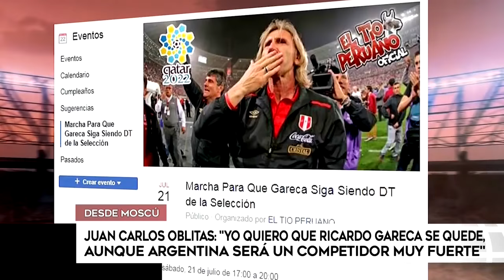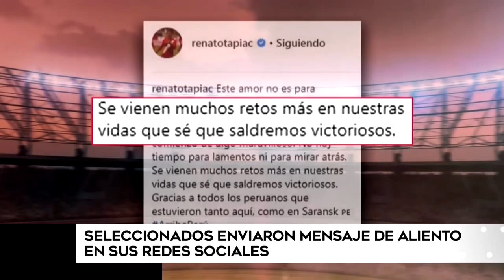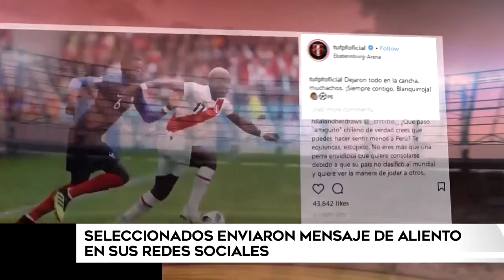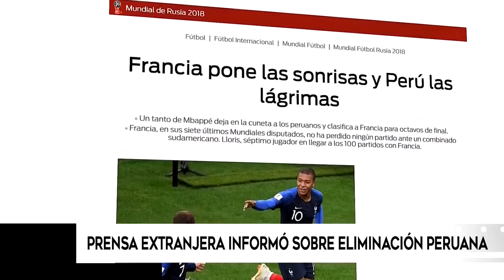PERÚ SE PREPARA PARA EL DUELO VS AUSTRALIA | OBLITAS CONVENCIENDO A GARECA QUE SIGA AL MANDO DE PERU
AMERICA NOTICIAS